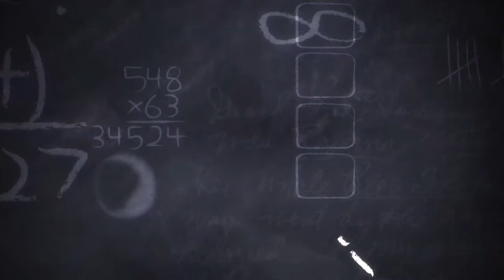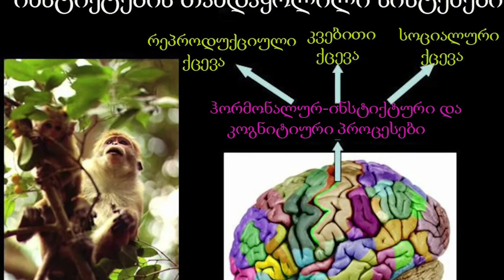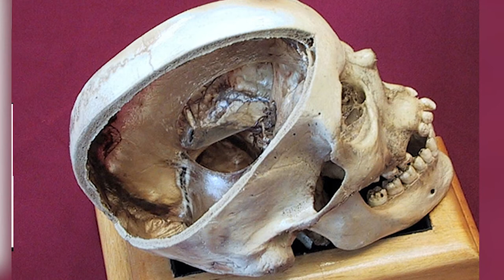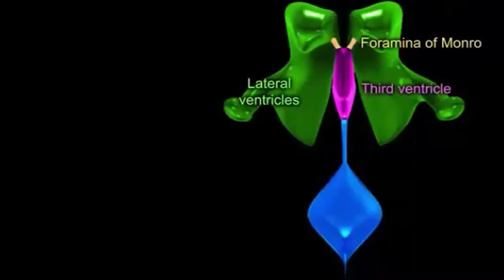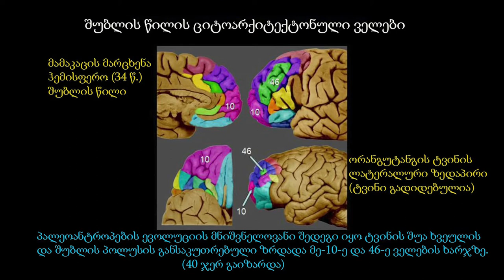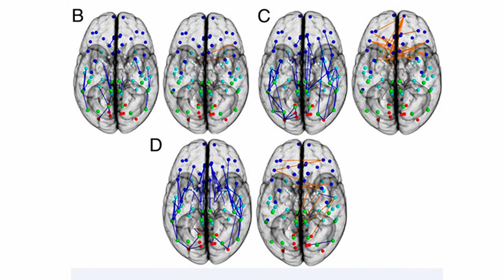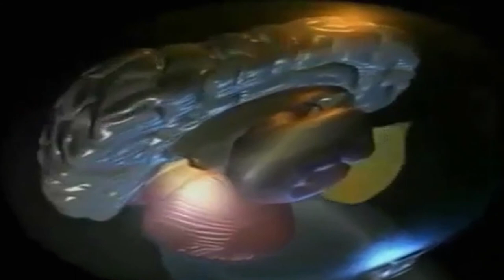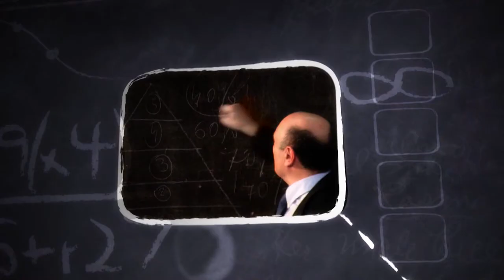პულსიTV - რამაზ ხეცურიანის "ლექტორიუმი"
პირველი სამედიცინო ტელევიზიის
ტელეკომპანია "პულსის" პროექტი "ლექტორიუმი

ლექციის ავტორი

⚫️ აკადემიკოსი რამაზ ხეცურიანი

◾️ თსსუ ნორმალური ანატომიის დეპარტამენტის ხელმძღვანელი.
◾️მედიცინის მეცნიერებათა დოქტორი
◾️ სრული პროფესორი

ლექციის თემა - როგორ მუშაობს ადამიანის თავის ტვინი

🎬 ტელეკომპანია "პულსი"
📼 2020 წელი.